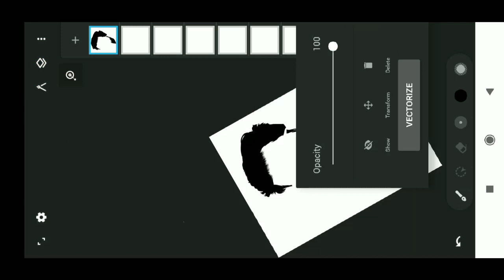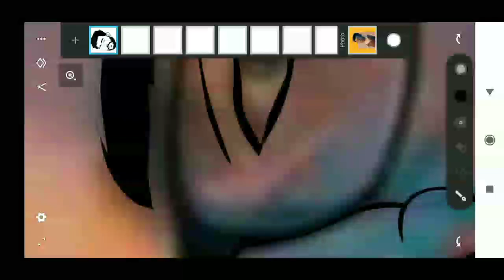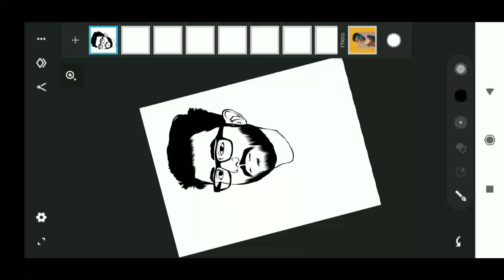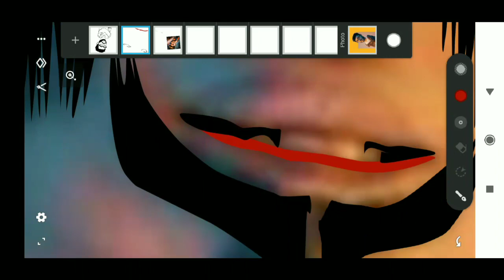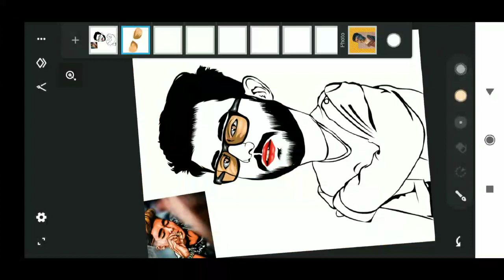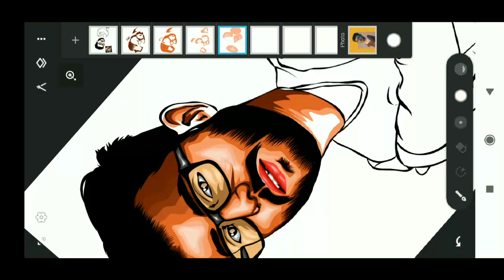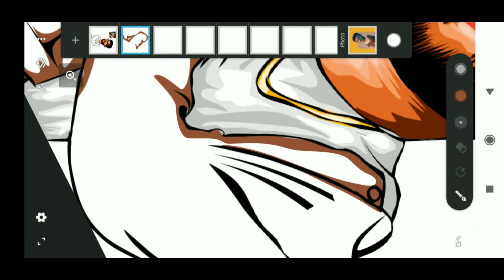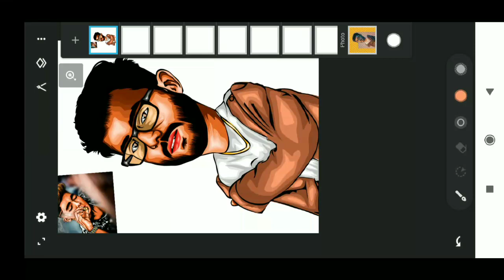LEARN TEJAS ILLUSTRATOR SMALL VECTOR ART || FULL TUTORIAL BY RUPESH ILLUSTRATOR.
so watch and learn about vector art